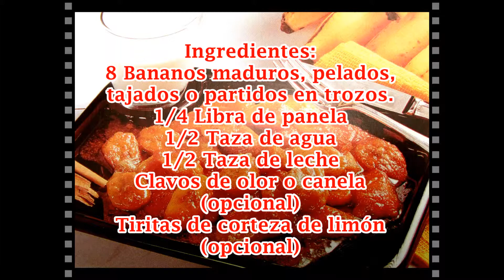Bananos calados en panela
Facilísimo !
solo necesitas bananos y panela.